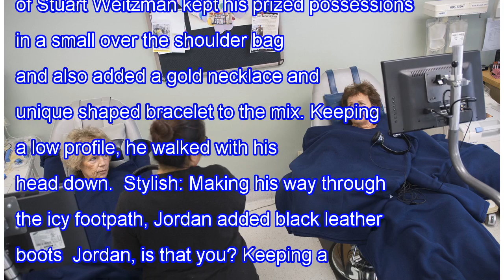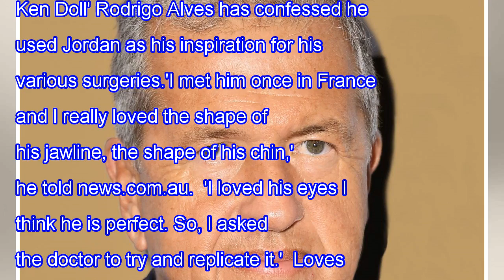Jordan barrett braves new york city forecast in winter gear